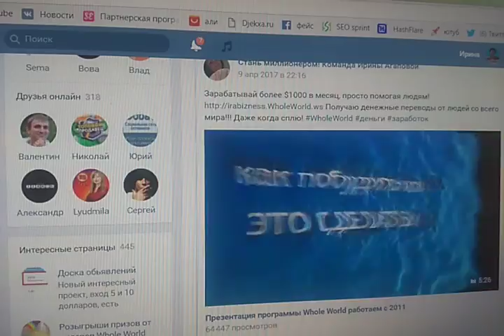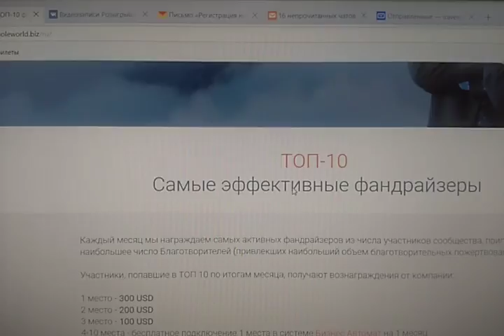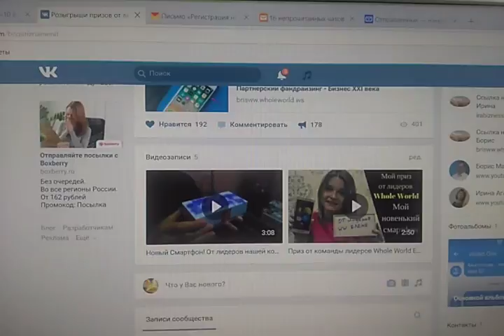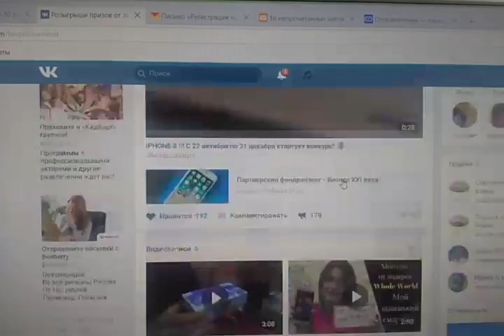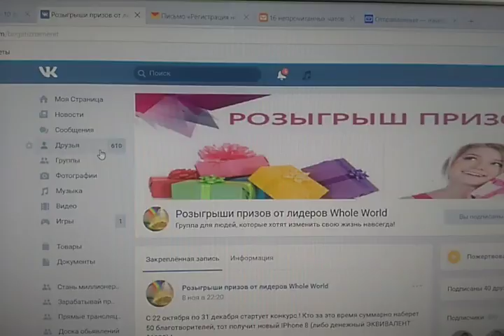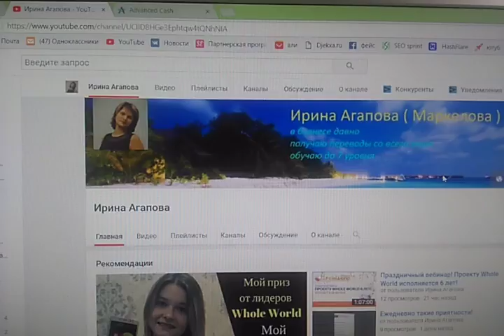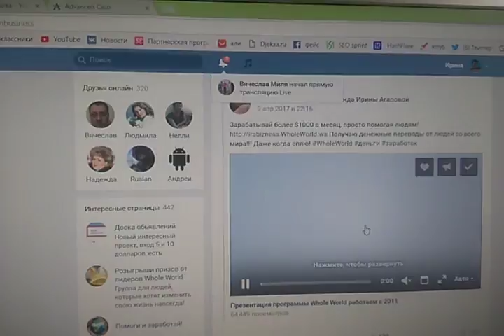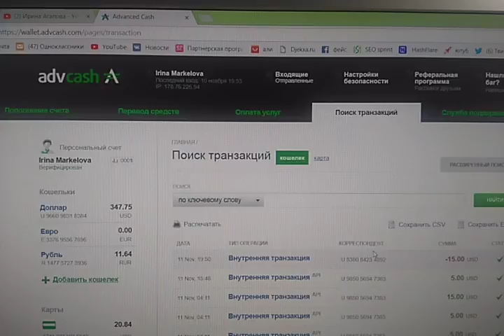Приди и забери свой IpHone в честь 6 летия проекта Whole World!